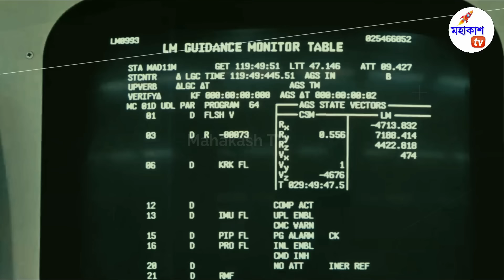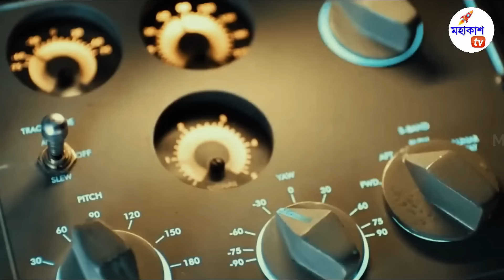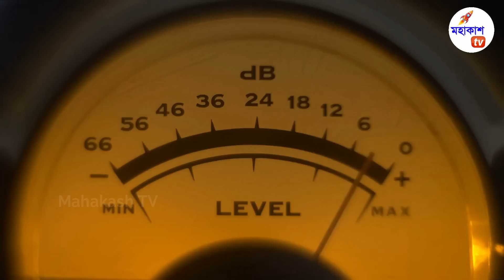চাঁদে যাওয়া মহাকাশচারীদের সাথে কি হয়েছিল জানলে চমকে উঠবেন | Truth of Apollo Moon Mission in Bangla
Topic: চাঁদে যাওয়া মহাকাশচারীদের সাথে কি হয়েছিল জানলে চমকে উঠবেন | Truth of Apollo Moon Mission in Bangla

About this video:
In This Video (চাঁদে যাওয়া মহাকাশচারীদের সাথে কি হয়েছিল/ The truth of Apollo11 that NASA hided from you ) We shared some information about truth of Apollo Moon mission in Bangla.

Thank You For Being The Part Of 𝐌𝐚𝐡𝐚𝐤𝐚𝐬𝐡 𝐓  ❤️